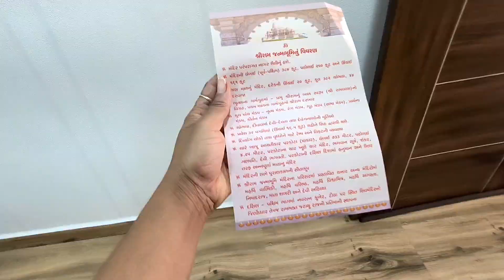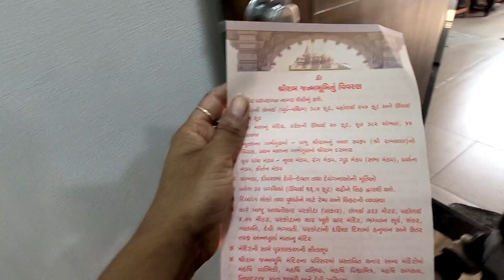Ayodhya thi pujana thayela aksata avya | Baa e bahu sundara gayu | gujarati vlogger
In today's vlog, I'm taking you on an exciting journey into my world. From thrilling adventures to everyday life moments, you'll get an inside look at what it's like to be a vlogger.

I'm passionate about creating content that entertains, inspires, and brings a smile to your face. Whether it's travel, fashion, food, or simply sharing my thoughts, I'm here to connect with you and share our experiences together.

Join the [Your Vlog Community Name] family and let's embark on this amazing journey together!

Thank you for being a part of my vlogging adventure. Your support means the world to me! 💕